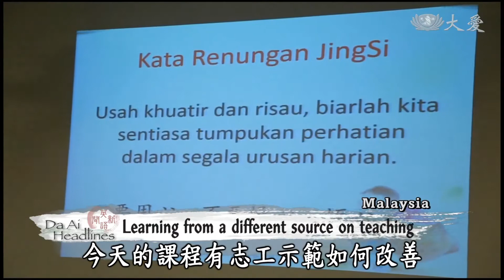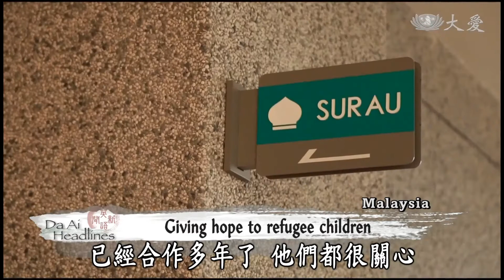20171101 School teachers visit Jing Si Hall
In Malaysia, 17 teachers from a refugee school in Selayang visited the Tzu Chi Kuala Lumpur Jing Si Hall for the first time. Tzu Chi Teachers’ Association held a tea gathering to share teaching methods to help improve the quality of teaching for the refugee children.